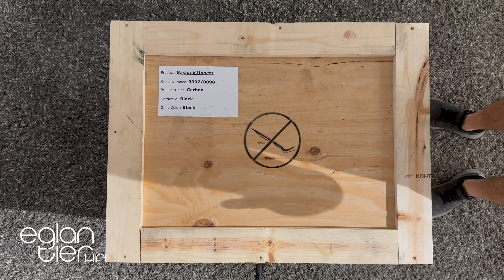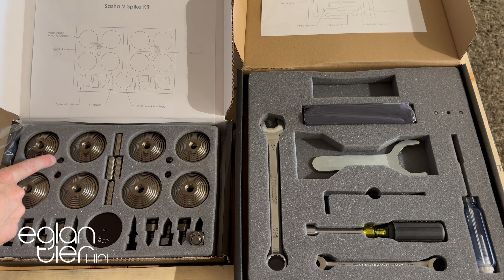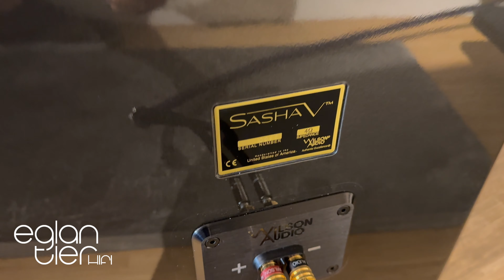Unboxing Wilson Audio Sasha V 4K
New in our shop is the Wilson Audio Sasha V.
We are located in Mechelen Belgium